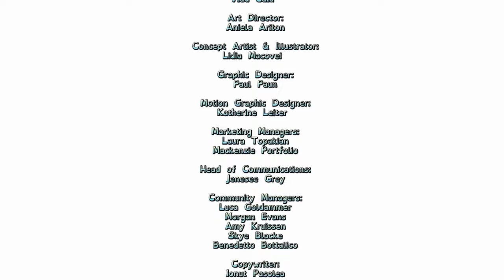Yellow Taxi Goes Vroom 100% walkthrough (all gears, bunnies, and hats)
0:00 intro/movement guide
3:55 Morio's Home
8:30 Bombeach
13:45 Arcade Panik
23:00 Pizza Time
29:40 Tosla's Offices
37:45 Maurizio's City
44:15 Crash Test Industries
51:00 Morio's Mind
55:30 Ruined Observatory
1:02:15 Tosla HQ
1:09:40 Moon
1:17:45 Lab/Island
1:27:30 Gym Gears
1:29:45 Fecal Matters
1:34:00 Flushed Away
1:38:15 Mosk's Rocket